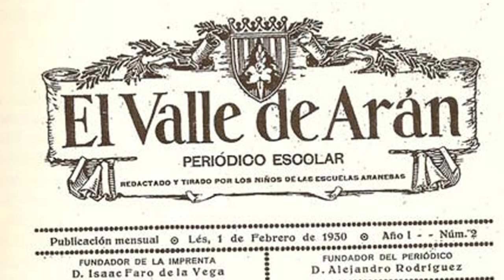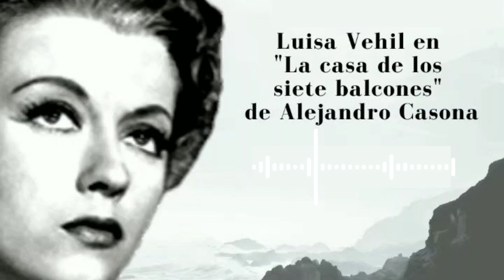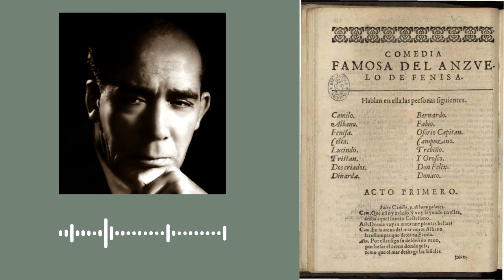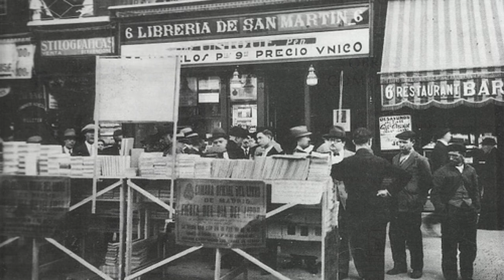Entrevista realizada en Buenos Aires a Alejandro Casona (Besullo, 1903 - Madrid, 1965)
Entrevista realizada en Buenos Aires (Argentina) al escritor español Alejandro Casona con motivo de su regreso a España y que ha sido efectuada por el periodista argentino Hugo Ferrer el 8 de enero de 1962.
– Min. 01.24: Toma la palabra Alejandro Casona para hacer referencia a las largas temporadas que pasa fuera de España, continúa con una pequeña autobiografía.
– Min. 05.05: Casona comenta los hechos más importantes en su labor de autor teatral por toda Iberoamérica.
– Min. 08.24: Continúa la entrevista enumerando algunas comedias más exitosas como, “Prohibido suicidarse en primavera”, “La dama del alba”, “Los árboles mueren de pie”, “La tercera palabra” y “La casa de los siete balcones”
– Min. 10.27: Prosigue la entrevista centrándose en la obra teatral “Los árboles mueren de pie”, representada con éxito por todo el mundo.
– Min. 14.47: Hugo Ferrer, pregunta a Casona por su seguimiento del movimiento literario español (teatro, poesía…), así como de los autores españoles.
– Min. 19.16:  Finaliza la entrevista con el anuncio del regreso a España para estrenar una de sus obras.